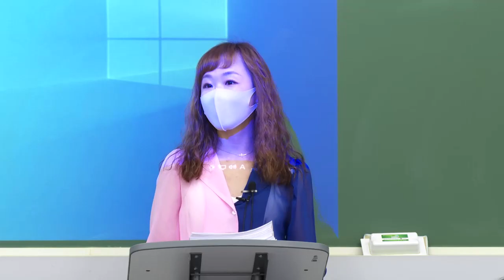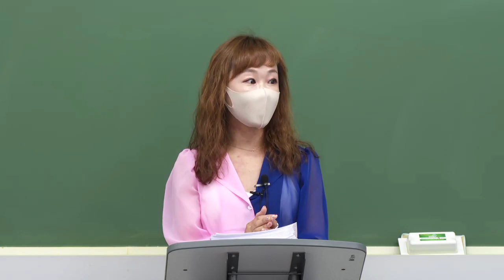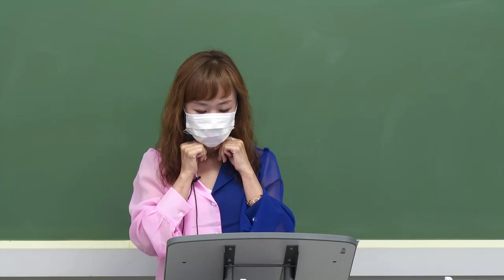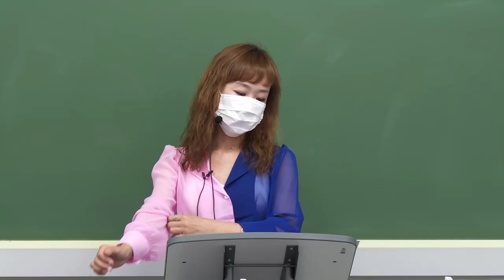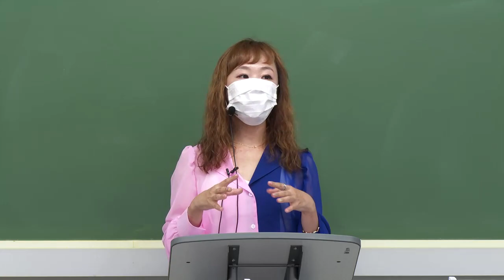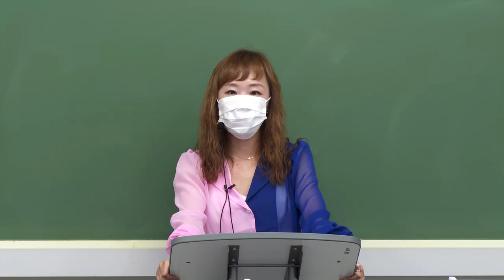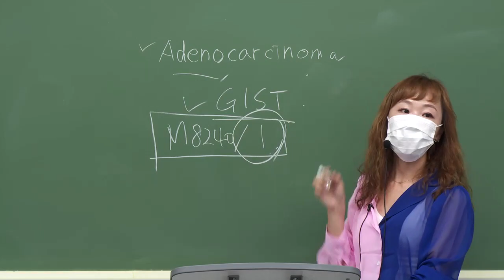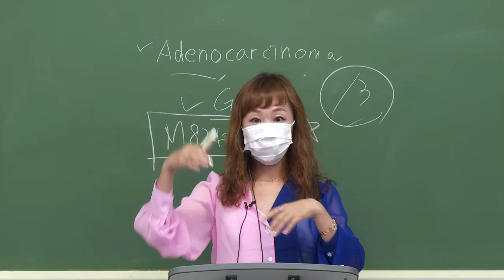2021 - 2차 윤금옥의 제3보험 모의고사